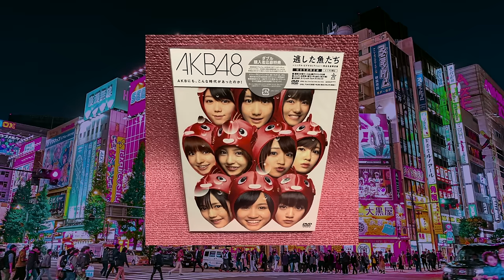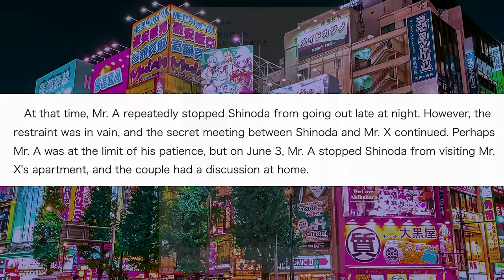The Tragic Downfall Of Japan’s Most Iconic Idol Girl Group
How did the idol girl group that had an ubiquitous presence in all spheres of public and private life in Japan, suddenly disappear to irrelevance?

Let's find out in today's video.

◆We are the authors of the newly released book◆

Please consider purchasing our book if you wish to both support our channel, and read the most thorough, in-depth book on the Japanese psychology that has ever been published (You are free to show us a book that is more comprehensive and detailed than ours).

◆About Us◆

Al
I graduated from Waseda University 早稲田大学 (the alma mater of the current Japanese Prime Minister, as well as the one before Shinzo Abe, and business leaders of Asia such as the Chairman of Samsung Group, CEO of Sony, president and CEO of Honda, etc) with a degree in Global Political Economy 国際政治経済学科 at the Department of Political Science and Economics 政治経済学部, and have decade plus years of experience living in Japan.